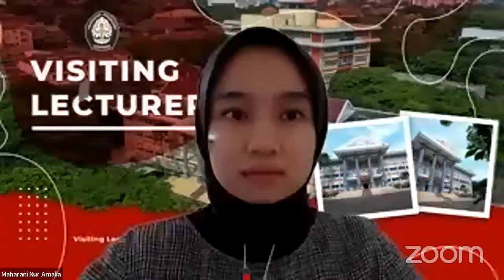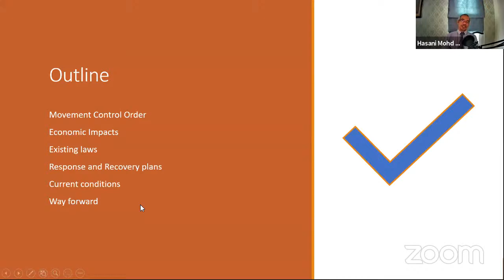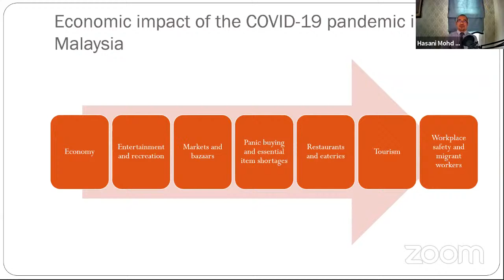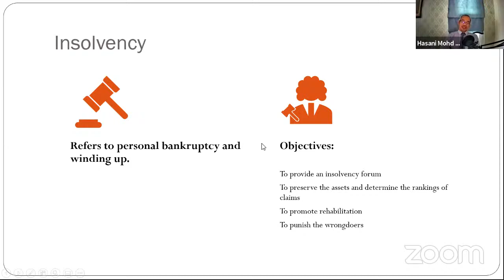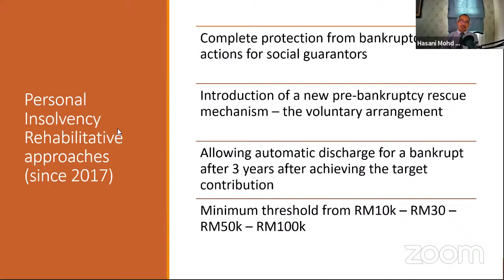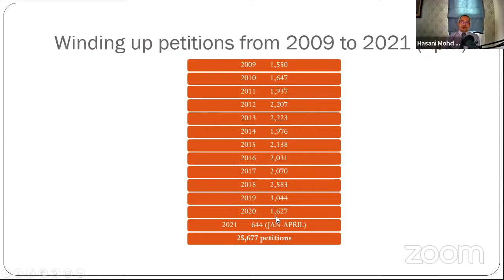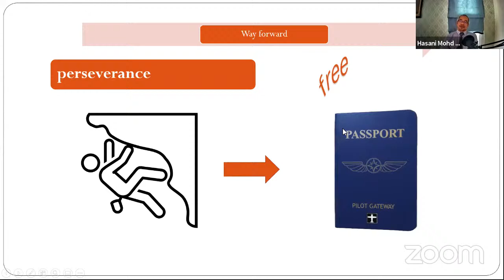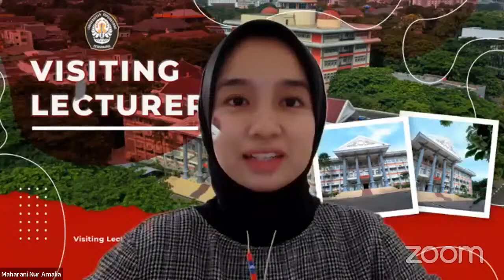Visiting Lecturer Prof. Dr. Hasani Mohd. Ali